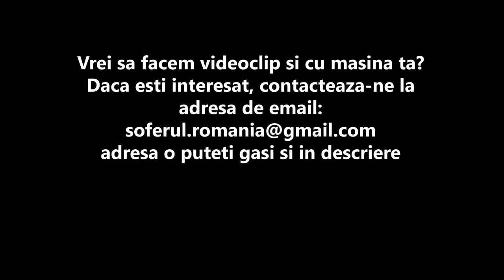Review - BMW E21